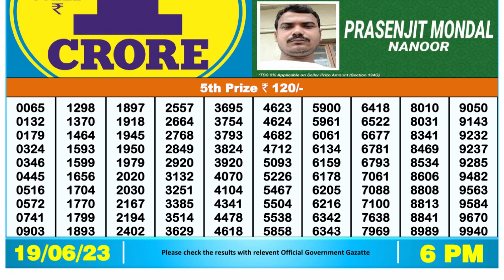🔴Dear Lottery Sambad Live 6pm today 19.06.23 Nagaland State Lottery Result